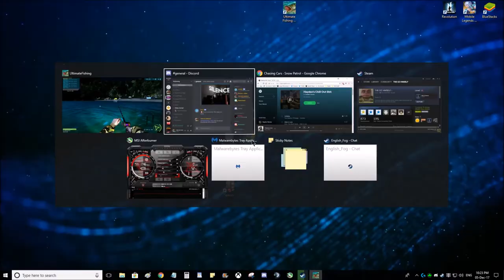Ultimate Fishing Simulator 59.70kg Amberjack.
Great new game on steam still in early development! they will be adding so much to the game its awesome! highly recommend it!